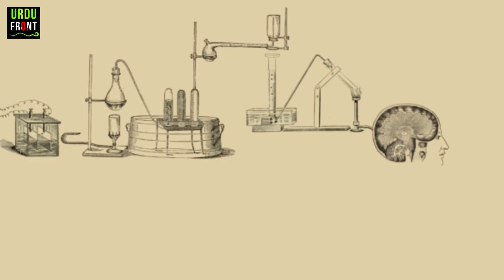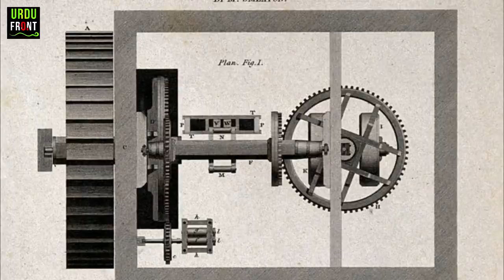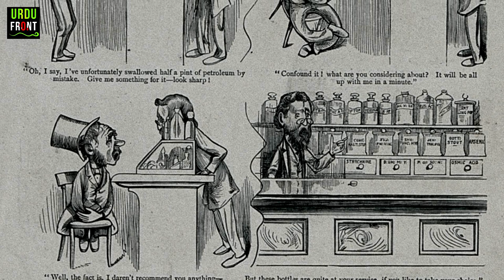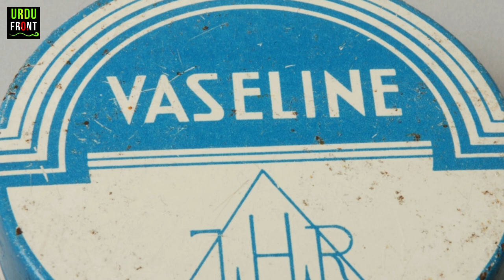History of Vaseline | Crazy Inventor of Vaseline | Story of Robert Chesebrough Urdu/Hindi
Sir Robert Augustus Chesebrough, was an American chemist. He discovered petroleum jelly, which he marketed as Vaseline, and founded the Chesebrough Manufacturing Company.

Machinery: plan and elevation of the Smeaton oil mill. Engraving by W. Lowry, 1814, after J. Farey.. Credit: Wellcome Collection.

Imperial Bacteriological Laboratory, Muktesar, Punjab, India: store room; shelving holding bottles. Photograph, 1897.. Credit: Wellcome Collection.

An Irish man is having a prescription made up in a pharmacy shop, he complains to the pharmacist about the small quantity of medicine he is being given. Wood engraving by C. Keane, 1874.. Credit: Wellcome Collection.

John Bell's Pharmacy, circa 1820. Reconstruction in the main hall of the Wellcome Building. Credit: Wellcome Collection.

Promotional leaflet for Wellcome's tannic acid jelly Tannafax. Credit: Wellcome Collection.

A man who has swallowed petroleum asks a chemist for a remedy; the chemist shows hims several bottles and lets him chose the one he prefers. Etching, ca. 1880.. Credit: Wellcome Collection.

A steam train travelling on a track situated along the sidewalk above the level of the shops in New York; carriages and horse-drawn trolley buses are in the street. Wood engraving by J.R. Brown.. Credit: Wellcome Collection.

Meat handler's hand with skin infection. Credit: Royal Veterinary College.